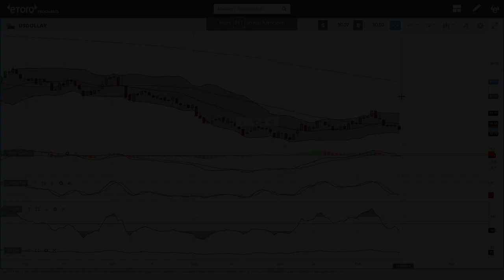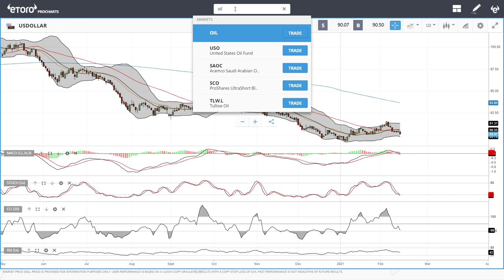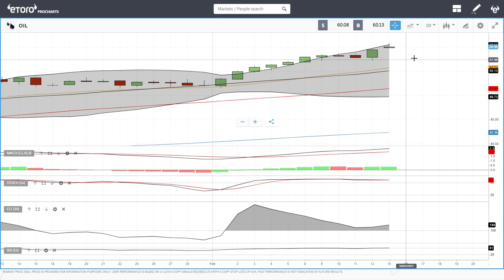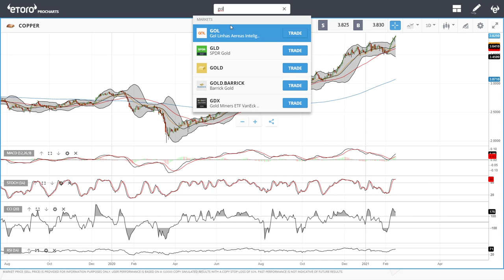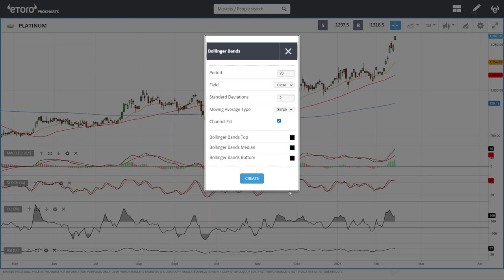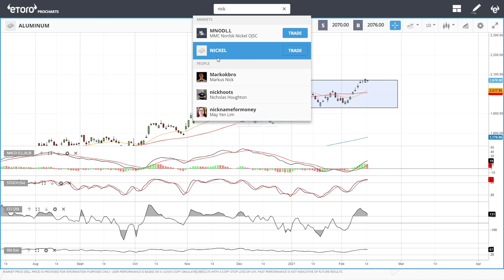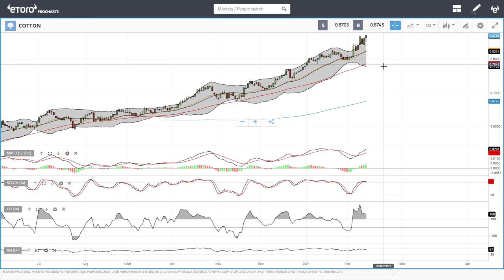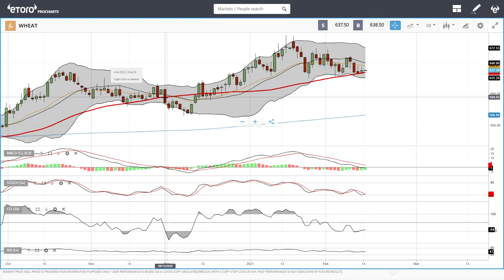USD, WTI Oil, Natural Gas, copper, gold, silver, platinum, palladium etc. forecast for February 16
00:00 – Intro
00:15 -USD index
01:21 - WTI Oil
03:06 - Natural Gas
04:23 - Copper
05:23 - Gold
06:31 - Silver
07:42 - Platinum
08:32 - Pallium
09:18 - Aluminum
10:09 - Nickel
11:05 - Sugar
11:48 - Cotton
12:25 - Cocoa
13:01 - Wheat